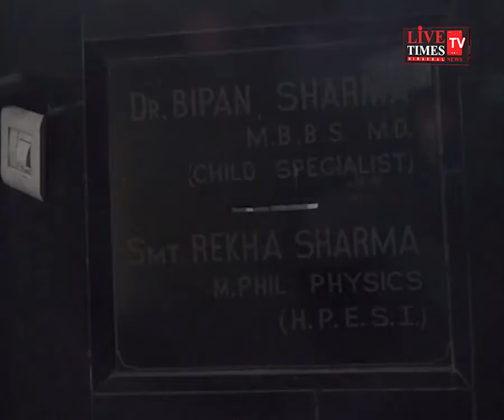ऊना : वरिष्ठ चिकित्सा अधिकारी के घर विजिलेंस की छापेमारी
Una: Vigilance raid at senior medical officer's house